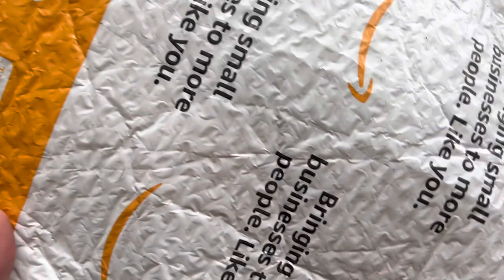Loser unboxing hair accessories after frenzy shopping with plastic sound for hard core asmr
Here is another tedious video of loser unboxing. I am amazed by the quality and price, especially their generosity. There is plastic sound.